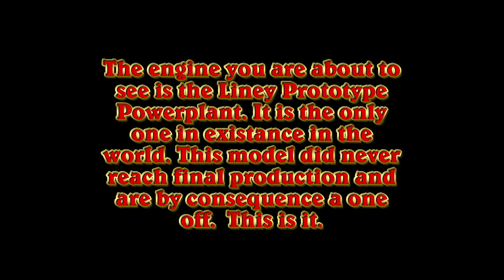Liney powerplant prototype. full HD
This is a film that show a run of the Liney powerplant prototype live steam engine. This engine is the only one of its kind in existance. A one off.